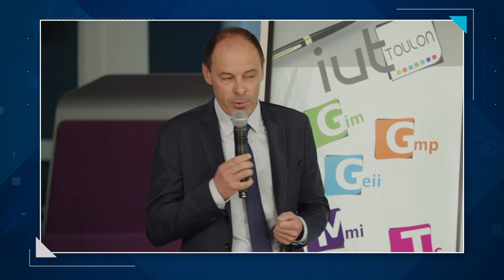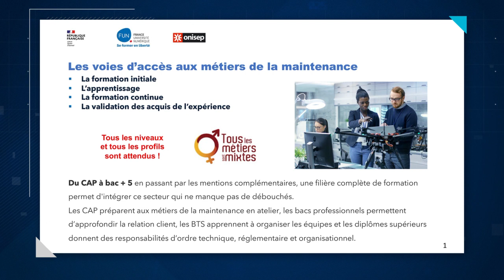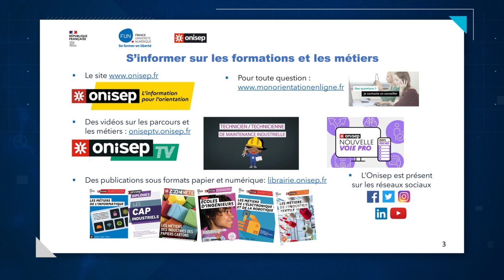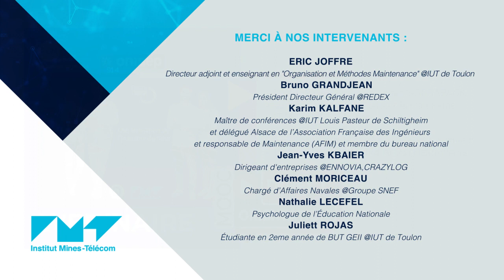14h - Ose les métiers de l'industrie du futur